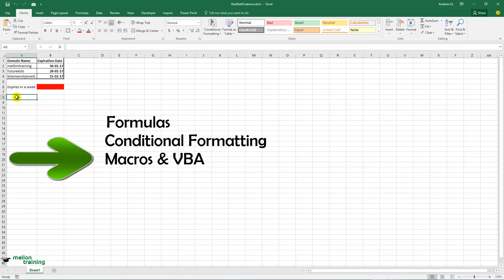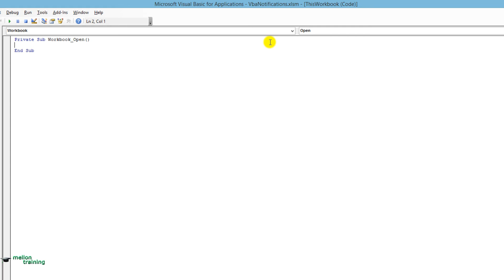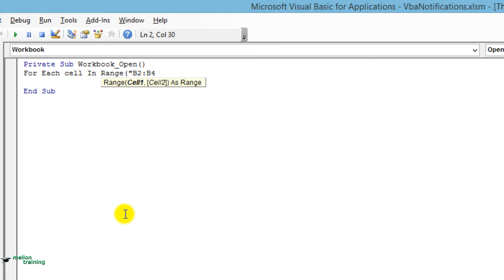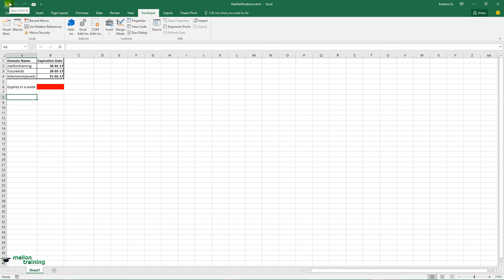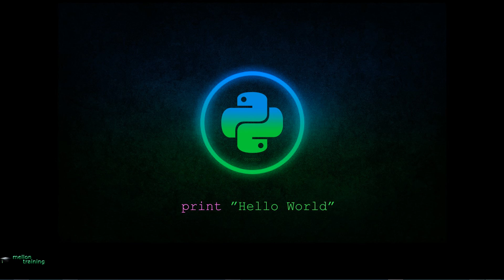Want Automation? Discover the Power of Notifications in Excel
👉 What You'll Learn:
In this video tutorial, we will create notifications or reminders if you prefer, in Excel, using VBA code. In this worksheet, we have two columns, the Domain Name and the expiration date of each domain. We want to create a notification when a domain expires in 1 week, so that the customer must renew it. There are a few ways to do that, like using formulas or conditional formatting. But we will use Excel VBA to help us create reminders.